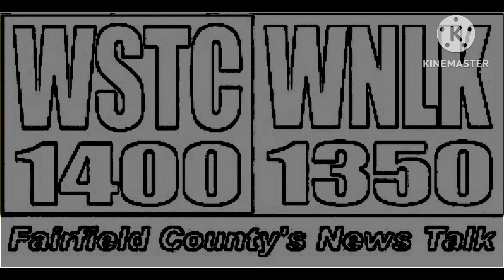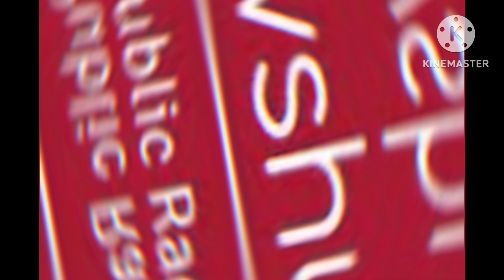BRIDGEPORT-STAMFORD-DANBURY’S TOP OF THE HOUR RADIO IDS!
Radio station identifications heard around the Bridgeport-Stamford-Danbury area.